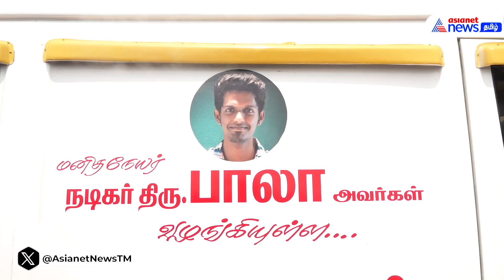சொந்த செலவில் ஆம்புலன்ஸ் வாங்கி கொடுத்த நடிகர் பாலா - நெகிழ்ச்சியான பேட்டி